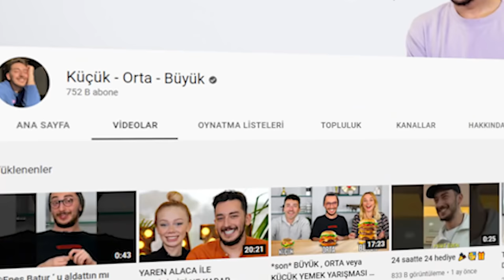KÜÇÜK , ORTA veya BÜYÜK YEMEK YARIŞMASI !?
Selam arkadaşlaar bugün mert sıla ve ben bir yemek yarışması çektiik umarım izlerken keyif alırsınız çünkü biz çekerken çok eğlendik iyi seyirleer!